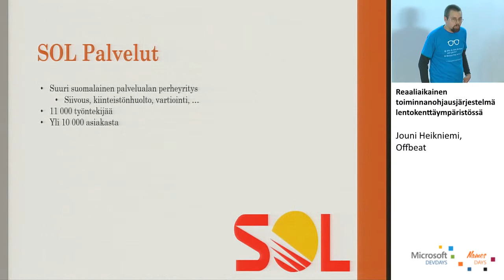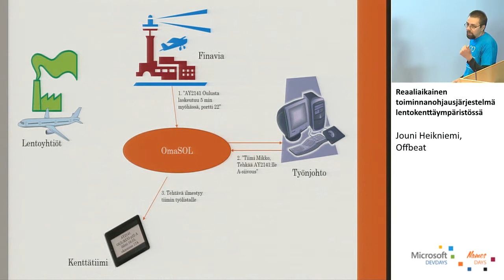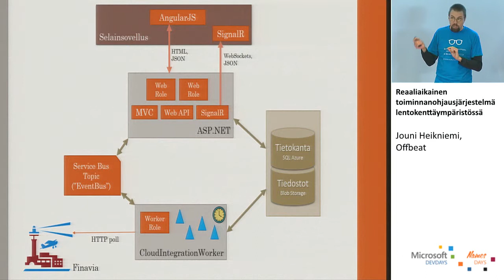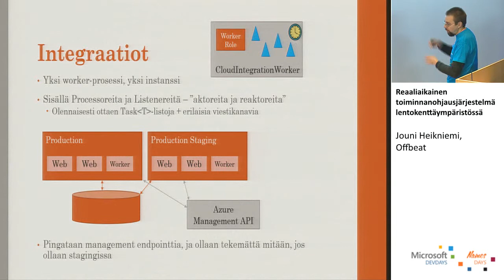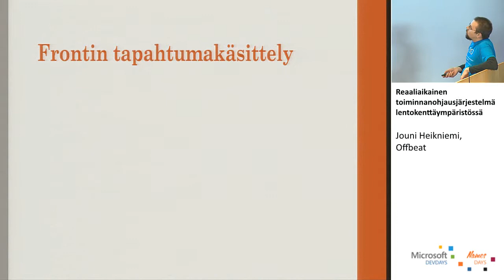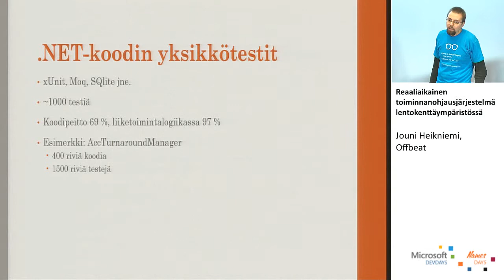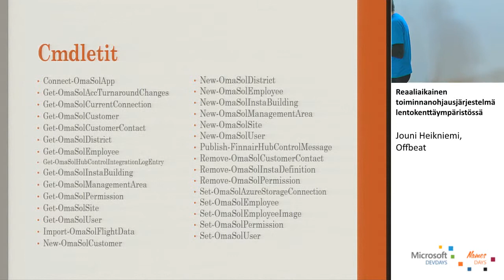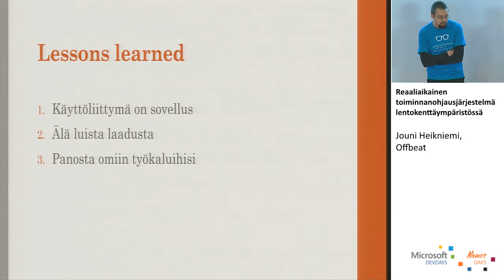Reaaliaikainen toiminnanohjausjärjestelmä lentokenttäympäristössä, Jouni Heikniemi, Offbeat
Reaaliaikainen toiminnanohjausjärjestelmä lentokenttäympäristössä

Jouni esittelee vappuna julkaistun sovelluksen, jolla ohjataan työskentelyä vilkkaassa ja äärimmäisen reaaliaikaisessa ympäristössä. Käytettyjen teknologioiden joukosta löytyy mm. Microsoft Azure, SignalR, ASP.NET MVC, Web API, HTML5, Angular.js, Azure Active Directory ja monta muuta. Tarjolla on tarinaa arkkitehtuurista, ylläpidosta, käyttökokemuksista – ja tietysti myös siitä, mikä kaikki meni pieleen.